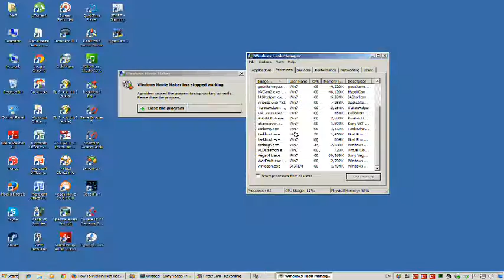Windows Movie Maker 2.6 Solved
OMG DID YOU FIND!